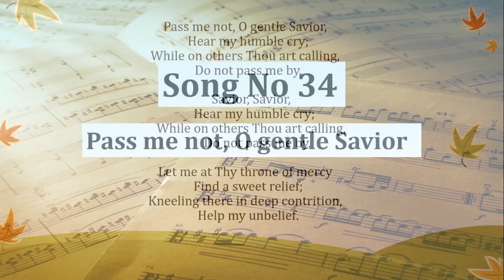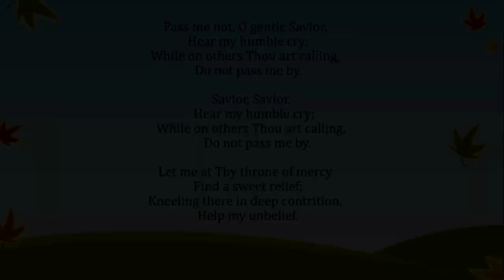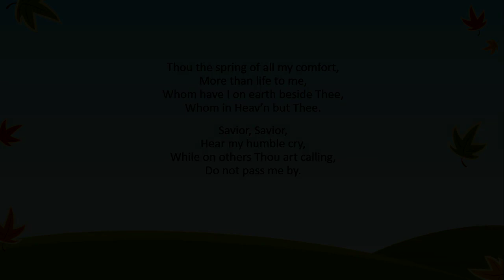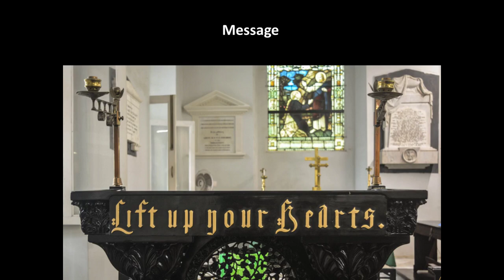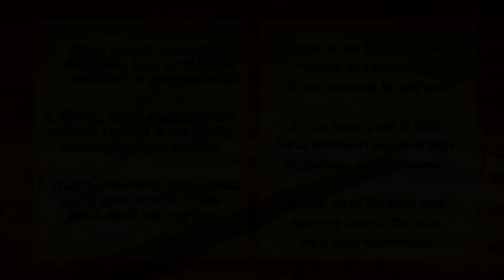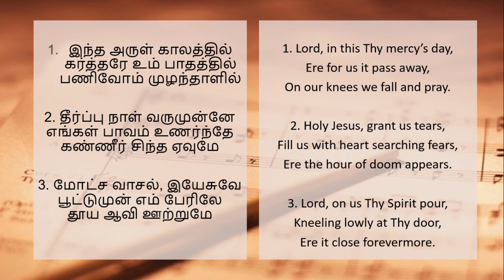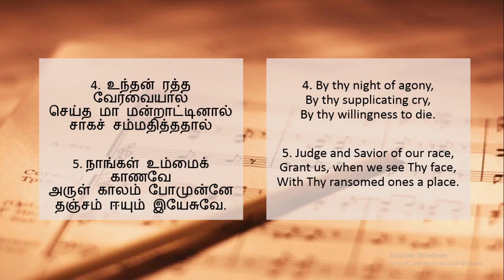Cottage Prayer Meeting || 5th April. 2020